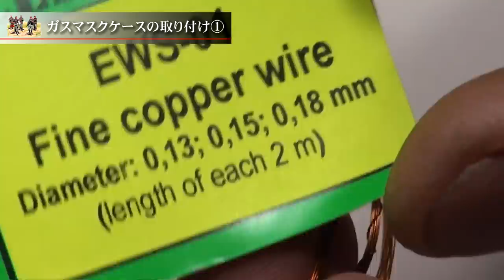プラモデル製作記 2-32 ガスマスクケースの取り付け1 （フィギュアジオラマを作る）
ミリタリーフィギュア製作記録の動画です。
32回目は、第二次大戦中のドイツ兵持っていた「ガスマスクケース」をボディに取り付けます。
ケース自体はドラゴンモデルズの製品を使いますが、肩にかけているベルトの再現に取り組みました。ベルトをマスキングテープを使ってお手軽に再現します。
小さいバックルが付くので、それも工作してみましたよ。